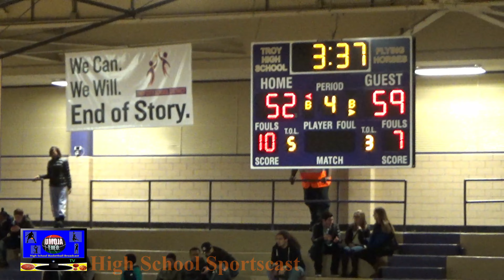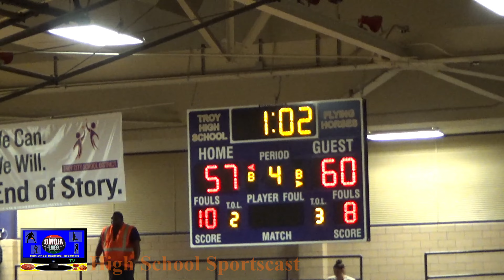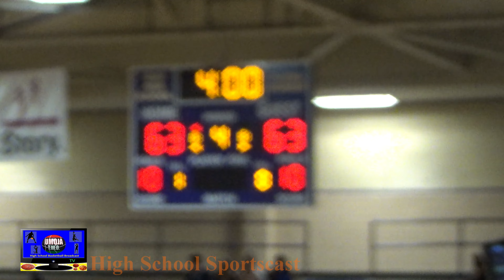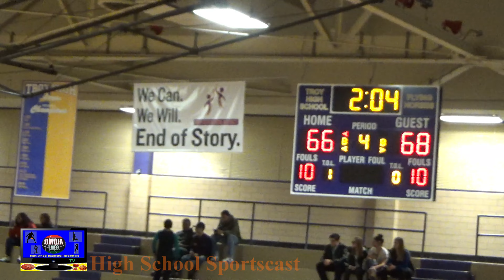Troy Flying Horses vs Saratoga Springs Blue Streaks - Boys Basketball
Umoja TWO TV High School broadcast show 1-6-17 (Overtime game).  Saratoga High visits Troy High in a Suburban Council Conference contest between Blue & Gray Divisions.  Post game interviews with Saratoga High head coach and players.